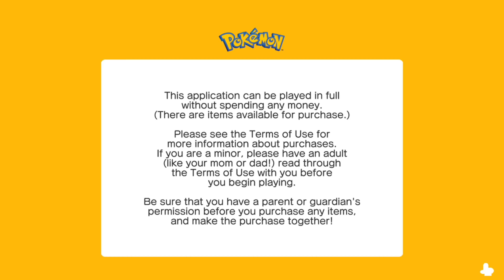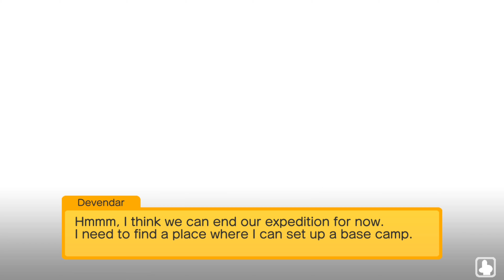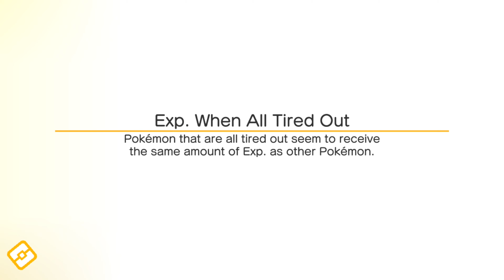[MOBILE] Pokemon Quest (4K 60 FPS Gameplay)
The First30Mins of Pokemon Quest for Android and iOS.